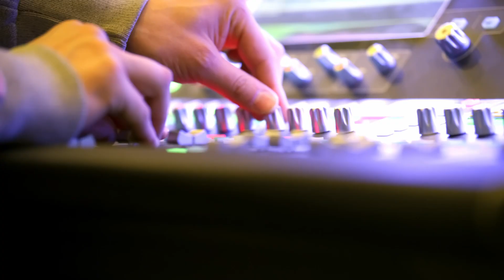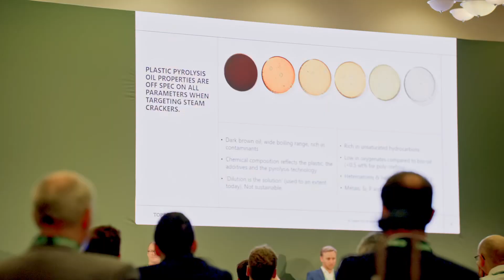Go Circular 2022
Go Circular is a business-focused conference where participants have discussions around the main plastics circularity challenges and is the perfect place to start building plastic circularity collaborations. The 3rd Go Circular Conference took place in Antwerp on 28-29 April.